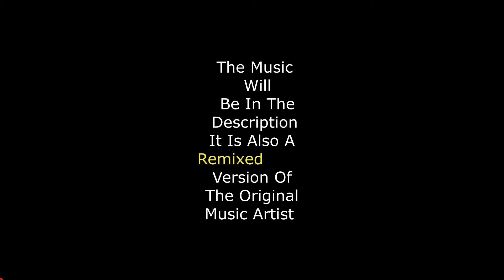The Settings Nobody Asked For....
I also wanna let you guys know that i am not a creative warrior.i am a season 6 player and i want to get better everyday until i join this team